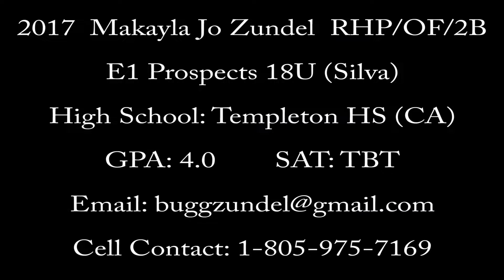2017 Makayla Jo Zundel RHP/2B/OF - E1 Prospects - Pitching Video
Fastpitch Prospect 2017 Makayla Jo Zundel RHP/2B/OF.